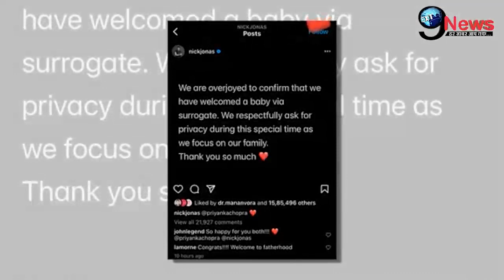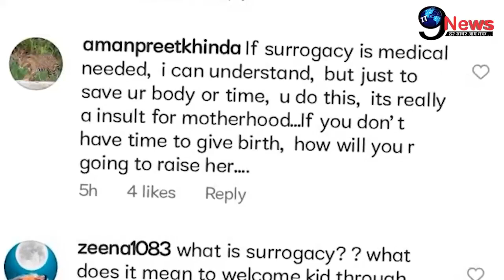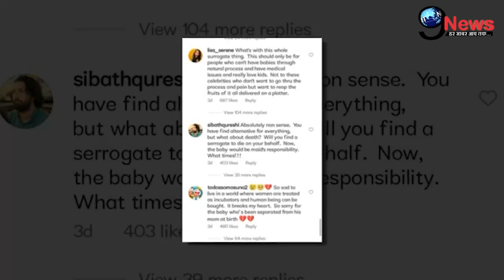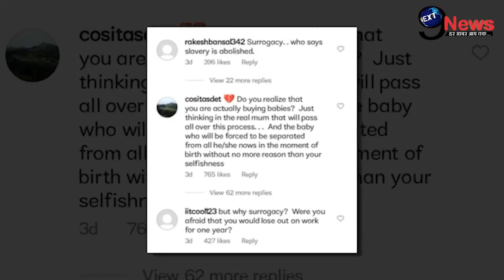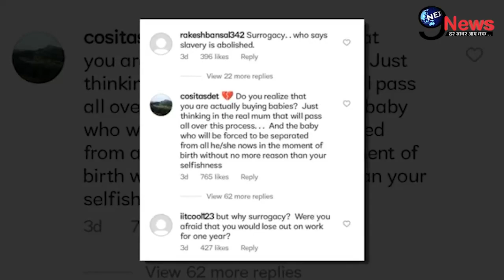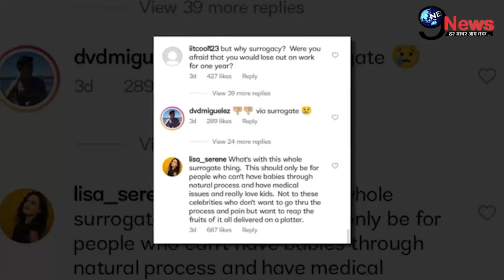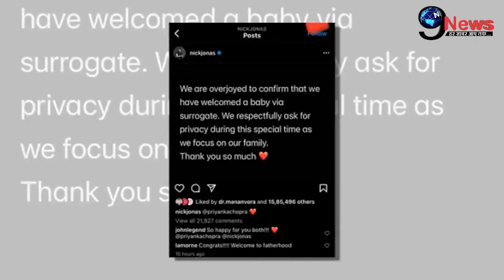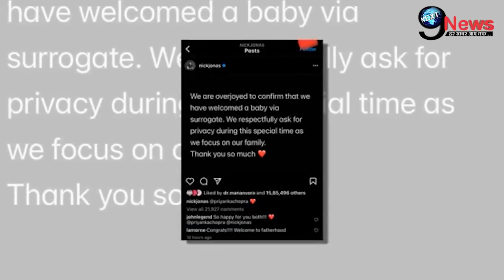बेटी के जन्म के बाद प्रियंका चोपड़ा पर टूटा मुसीबतों का पहाड़, बुरी तरह हुए शर्मसार। Priyanka-Nick